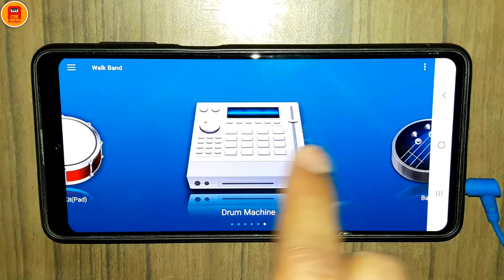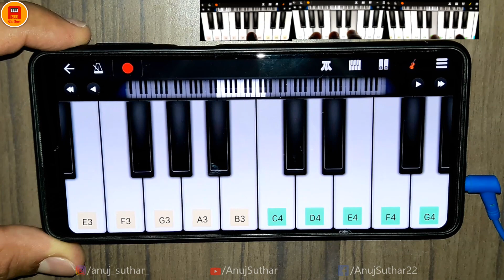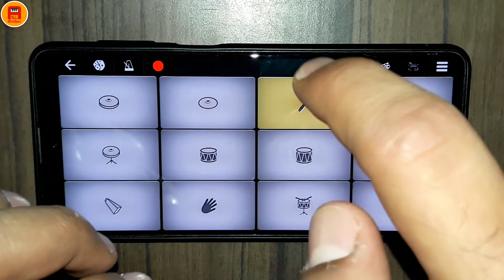Bahubali - Kaun Hain Woh on Walk Band App | Mobile Piano + Drum | Instrumental RingTone | Shiva Song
Presenting a new video of instrumental music of " Kaun Hain Voh " from Bahubali Movie in Walk Band App ( Mobile Piano Drumming Keyboard Ringtone ).

Original Credit:
Song  - Kaun Hain Voh
Lyrics - Manoj Muntashir
Singer - Kailash Kher & Mounima